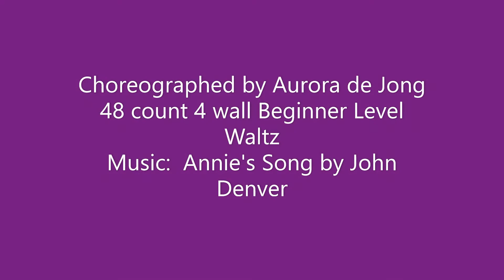Annie's Dance Demo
Annie's Dance line dance
choreographed by Aurora de Jong
48 count 4 wall beginner level waltz